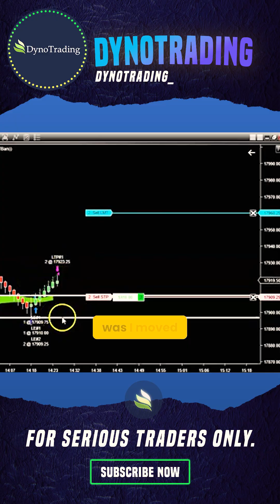700$ in Just 30 min! (2024)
700$ in Just 30 min!

📱 FREE DEMO CLICK HERE! 📱

The best trading indicators are the ones that simplify your charts
Learn how this indicator works on Forex!
Learn how this indicator works on Crypto!
Learn how this indicator works on Stocks!
Learn how this indicator works on Futures!

***BONUS - If you're serious about learning what are best trading indicators on Earth and you want to automate your day trading indicator performance then feel free to get in touch link below to get your FREE DEMO on the best trading indicators and strategies that actually work.

You will see the truth on how to convert your best trading indicator into your best trading strategy and you'll finally be able to trade like a PRO.

This video answers your price action questions like:

**best trading indicator

**what is the best trading system?

DynoTrading is the leading provider of high end trading software currently being used by thousands of prop trading firms across the country.

This is the SAME EXACT software used by many Wall Street trading institutions and hedge funds.

To get weekly videos on best trading signals and how to become a professional day trader.